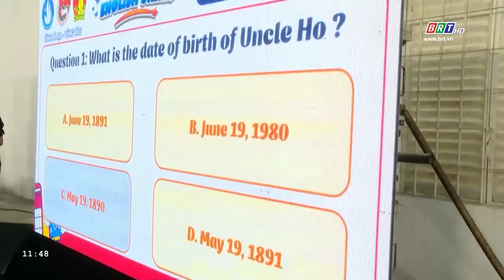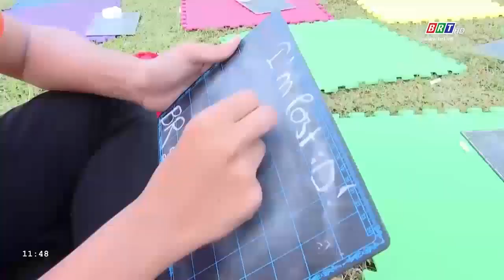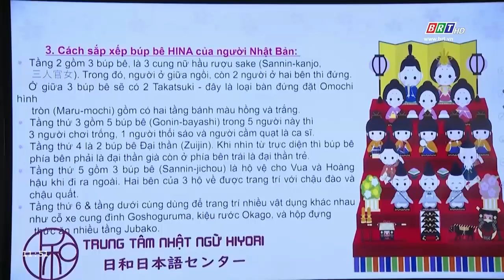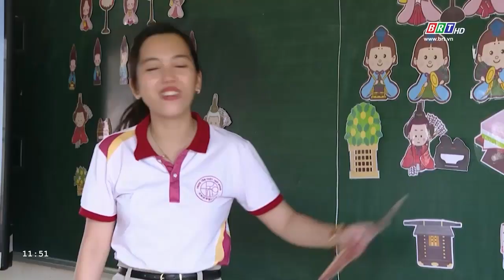Thanh thiếu niên BR-VT sẵn sàng hội nhập quốc tế | BRTgo